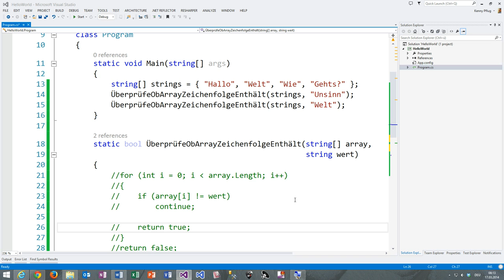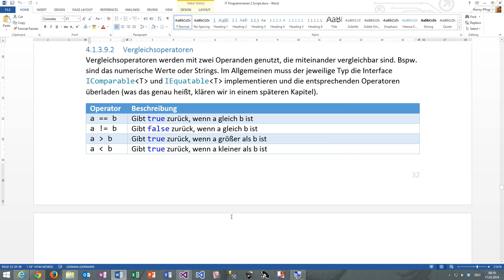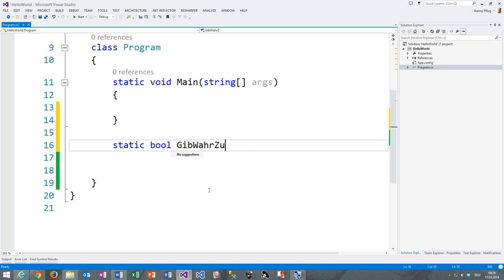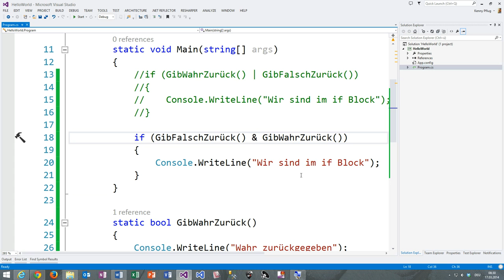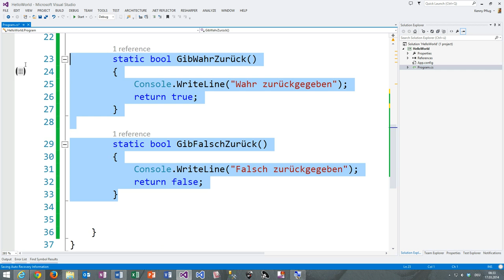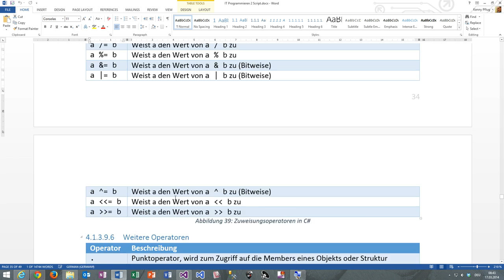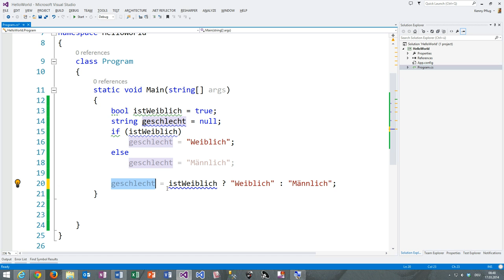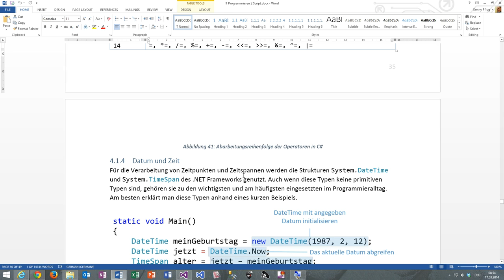22 Operatoren in C#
In diesem Video sehen wir uns konkret die verschiedenen Operatoren an, die in C# eingesetzt werden können.